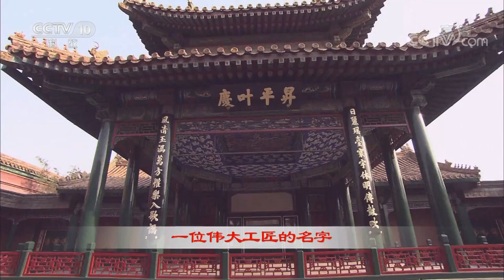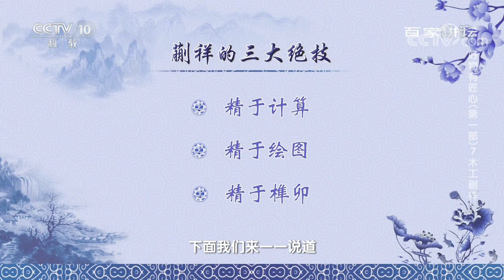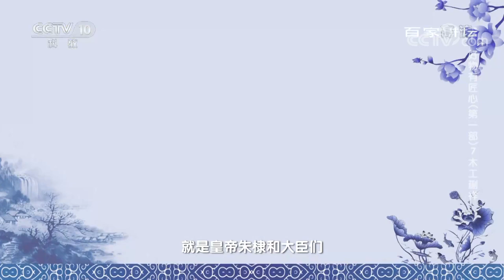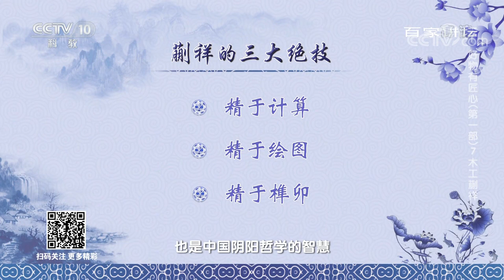《百家讲坛》好物有匠心 第一部 EP7 木工蒯祥--从平凡匠人到皇城建造“总工程师” 蒯祥有着怎样的技艺与匠心？20200903 | CCTV百家讲坛频道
本期内容：“一座紫禁城，半部中国史”。故宫，始建于明朝永乐四年，是世界上现存最大、最完整的木质结构的古建筑群。这座金碧辉煌、气宇轩昂的庞大宫殿群，不仅仅镌刻着历史的印记，更蕴藏着古人的匠心与智慧，它是古代工匠的智慧结晶。在故宫的熠熠光彩之中，一位伟大工匠的名字，浮现在人们眼前，他就是被明朝皇帝赞誉为“蒯鲁班”的木工蒯祥。在他技艺和匠心之下，木石之材不仅变成了华美的宫殿，更冲破了时间的枷锁，成为了中华传统文化最有代表性的象征。